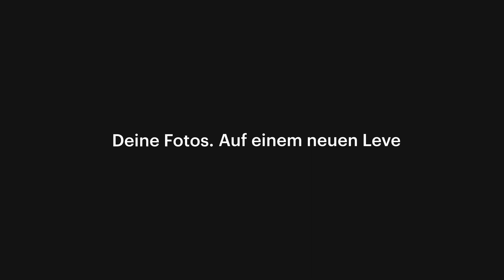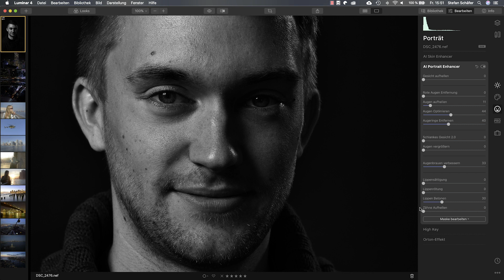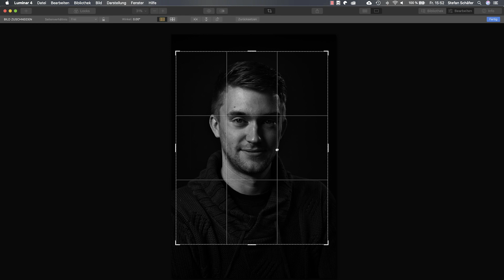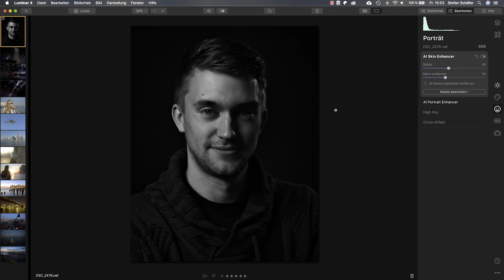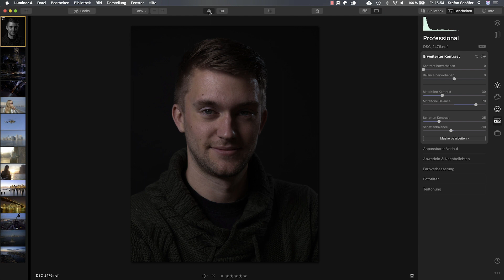Skylum Luminar 4 - Ein Schwarzweiß-Charakterporträt erstellen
Schwarzweiß-Fotos sind insbesondere in der Porträtfotografie sehr beliebt. Unser Skylum-Ambassador Stefan Schäfer zeigt euch, wie ihr mit Hilfe von Luminar 4 euren Bildern eine ganz persönliche Note verleihen könnt.

Eine Testversion von Luminar 4 könnt ihr direkt bei uns auf der Seite herunterladen: